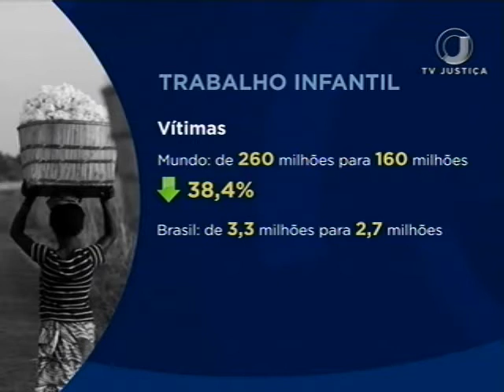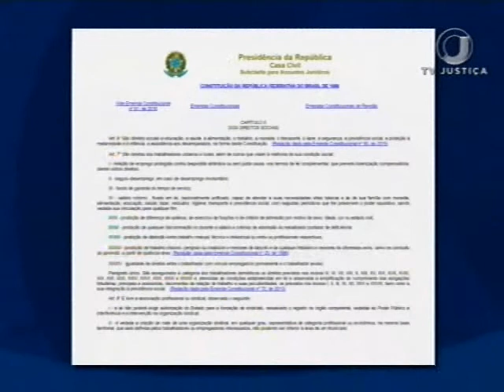Combate Trabalho Infantil (12/06/17)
No Dia Mundial de Combate ao Trabalho Infantil, Nobel da Paz lança no Brasil campanha contra exploração de crianças e adolescentes